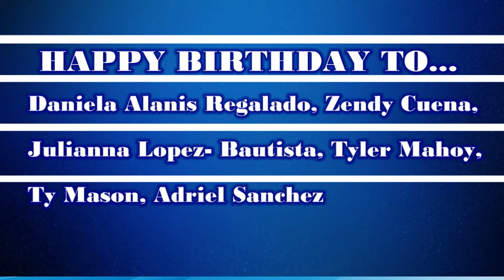HDTV News 3/13/24